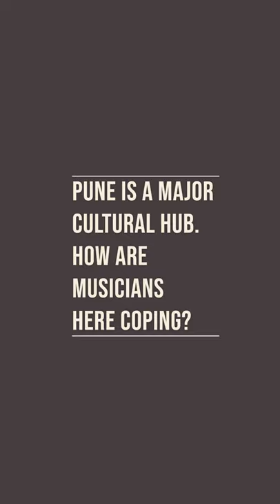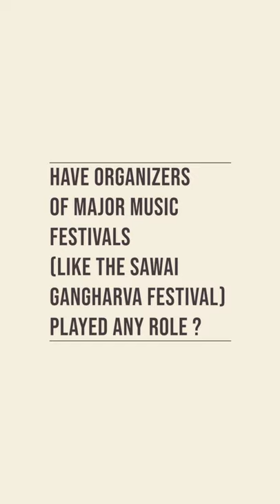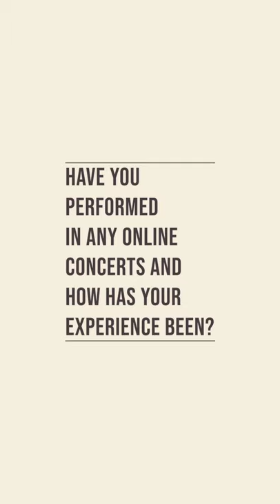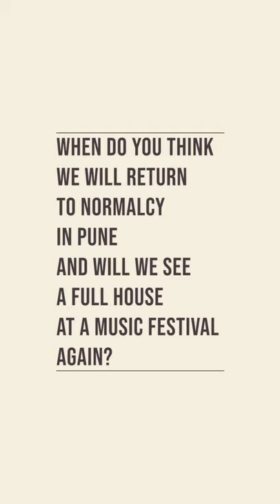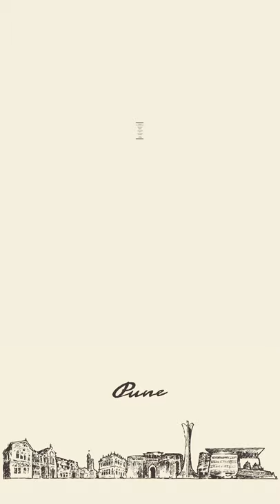Feat. Pandit Ramdas Palsule | COVID-19 in Pune 10 Questions for 10 Punekars | English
COVID-19 in Pune
10 Questions for 10 Punekars

Featuring Pandit Ramdas Palsule, musician, tabla artist.

Covid-19 pandemic has deeply impacted the lives of citizens all over. The City of Pune and Punekars have bravely faced the wrath of the pandemic since the early days in February 2020.

This unique series aims to highlight the perspective and wisdom of 10 Punekars from diverse walks of life, ranging from a medical professional to musician, on how they perceive the COVID19 pandemic.

In 10 questions we hope to capture their unique Puneri take on how they are negotiating the effects of pandemic both in their professional and personal lives.